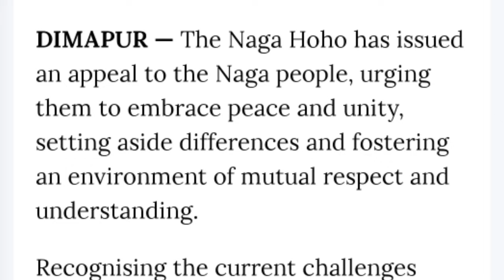Evening News in Nagamese 12th April 2024